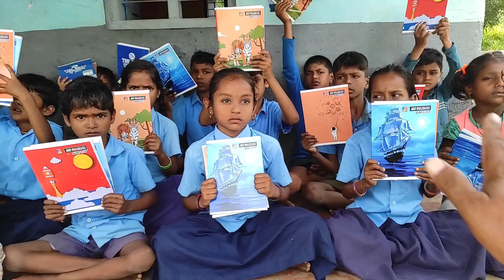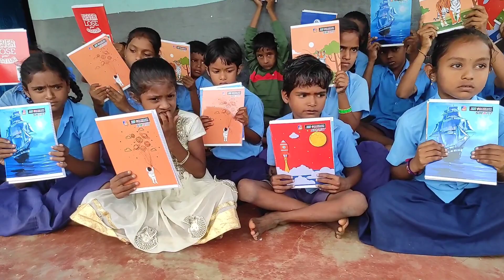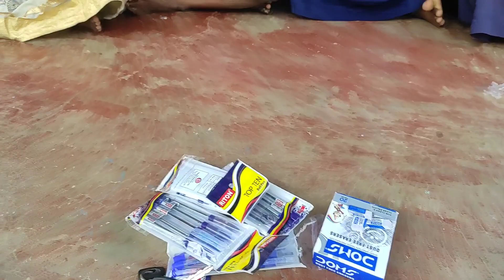ಕೀರನ ಹೊಲ ಗ್ರಾಮಕ್ಕೆ ಶಾಲ ಮಕ್ಕಳಿಗೆ ಪುಸ್ತಕ ಪೆನ್ ಪೆನ್ಸಿಲ್ ಕಿಟ್ ವಿತರಣೆ ಶ್ರೀ ಮಲೆ ಮಹದೇಶ್ವರ ಬೆಟ್ಟ ಕ್ಷೇತ್ರ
ಮಲೆಯ ಮಹದೇಶ್ವರ ಯೂಟ್ಯೂಬ್ ಚಾನೆಲ್ ಚಂದಾದಾರರಿಗೆ ಸುಸ್ವಾಗತ 🙏🙏🙏🙏🙏

ಭಕ್ತಾದಿಗಳ ಅನುಕೂಲಕ್ಕಾಗಿ ನಮ್ಮ ಚಾನಲ್ ನಿರಂತರ ಮಾಹಿತಿಗಳನ್ನು ನೀಡುತ್ತದೆ

ಮಾದಪ್ಪನ ಭಕ್ತಾದಿಗಳು ನಮ್ಮ ಚಾನೆಲ್ ಪ್ರೋತ್ಸಾಹಿಸುವುದರ ಮೂಲಕ ದಯವಿಟ್ಟು ಸಹಕಾರ ನೀಡಿ 💫🙏💫

ದಯವಿಟ್ಟು ಪ್ರತಿ ವಿಡಿಯೋ ಕೆಳ ಭಾಗದ thanks ಬಟನ್ ಸಂಪರ್ಕಿಸಿ  🙏🙏🙏🙏

[ ಹೆಚ್ಚಿನ ಮಾಹಿತಿಗಾಗಿ ದಯವಿಟ್ಟು ಮಹದೇಶ್ವರ ಭಕ್ತ ಸಮೂಹ ಟೆಲಿಗ್ರಾಂ ಗ್ರೂಪ್ಗೆ ಸೇರ್ಪಡೆಗೊಳ್ಳಿ 👇
ಮಹದೇಶ್ವರ ಭಕ್ತ ಸಮೂಹ facebook page 👇🙏